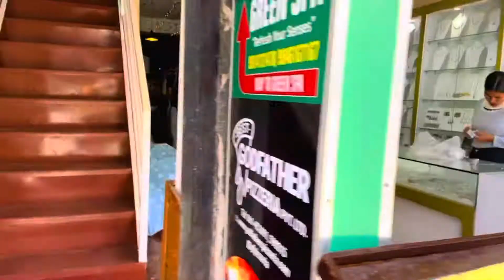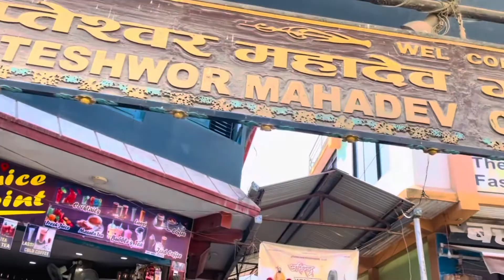Muktinath to pokhara to kathmandu vlog |part 2| fewa lake | mustangtrip 2022🇳🇵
Pokhara is really a very beautiful place ♥️I loved it